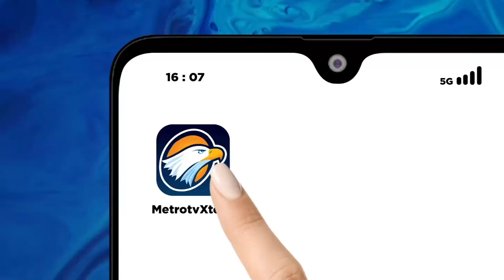Robot Rabbits Deployed to Hunt Burmese Pythons in Florida Everglades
MetroTV, Florida officials are using high-tech robot rabbits to lure and capture invasive Burmese pythons in the Everglades. Designed to mimic real marsh rabbits with heat, scent, and movement, the $4,000 robotic decoys aim to help reduce the python population that has wiped out 95% of small mammals in Everglades National Park. Researchers hope the new strategy will strengthen efforts to control the tens of thousands of pythons threatening native wildlife.